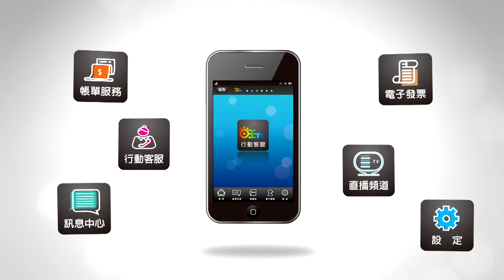世新新聞 巷弄長照「來憩桃」 照顧社區健康好厝邊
109年1月5日 (日) 世新新聞

巷弄長照「來憩桃」 照顧社區健康好厝邊

嘉義市西區衛生所今年度開辦C級長照巷弄站「來憩桃」，針對長者身心健康需求，每週一至五開辦不同類型的動靜態課程，提供社區長輩參與學習，日前特別舉辦歲末成果同歡樂，長輩們開心享用精心準備的餐點，共同觀賞一年來的活動影片與作品，現場氣氛歡樂。